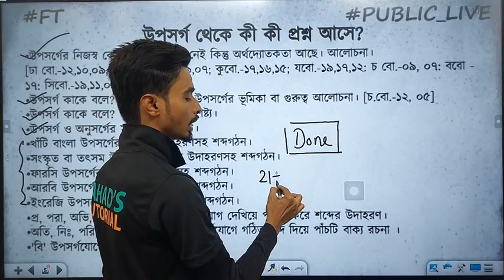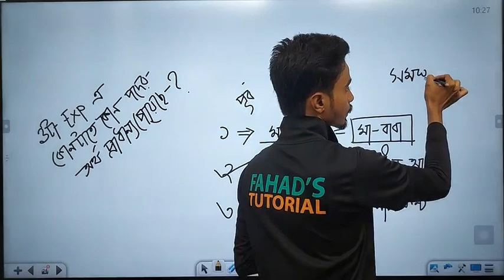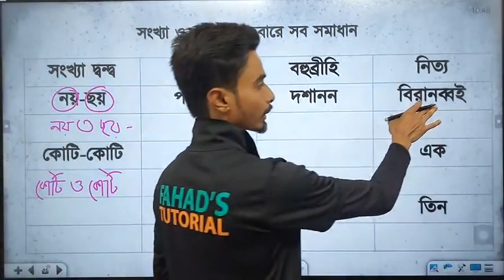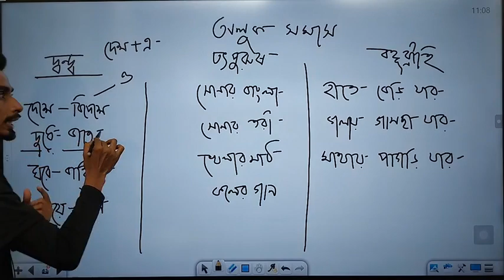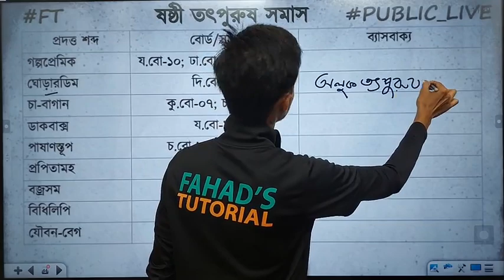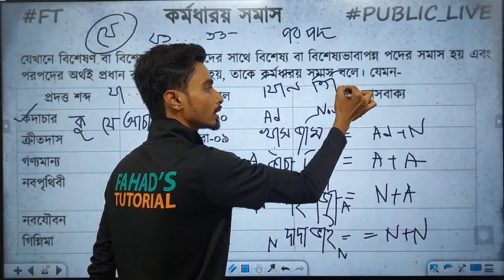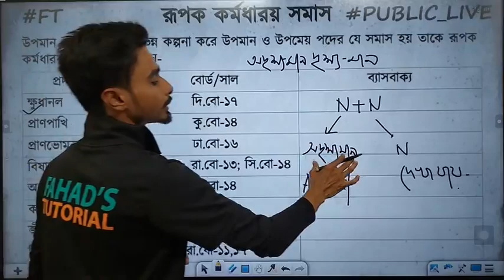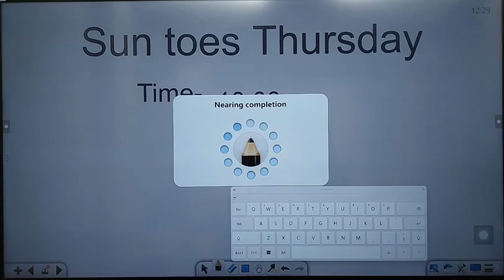সমাস ও উপসর্গ | টেস্ট পেপার সলভ ।HSC 2023। Final Revision Course | Fahad's Tutorial | HSC Bangla